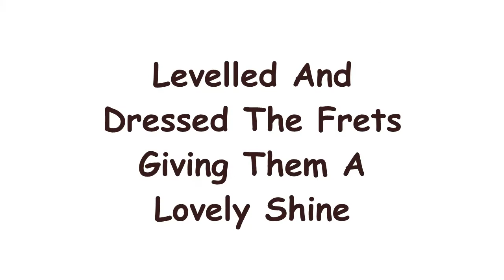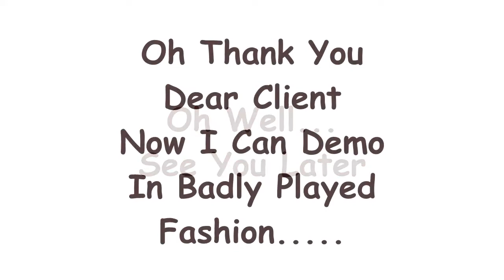Joanan Peterson Music Services - Columbus c1970 Les Paul Refurb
Full loving refurbishment of a Columbus c1970 Les Paul bought by my client at auction.

Another video from the vaults of Joanan Peterson Music Services. Mixing, Mastering, Artists, Performance and Instrument Builds / Repairs.